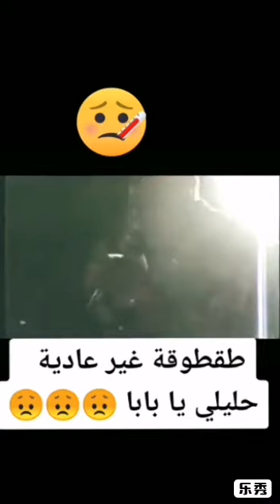الهادي الجندوبي - أحلى موال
تراث الفن الشعبي
الهادي الجندوبي
موال شعبي